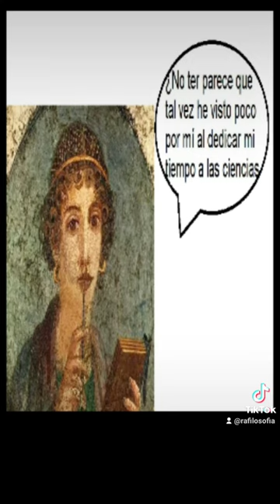Hiparquia no era cualquier mujer... Hiparquia vs Teodoro